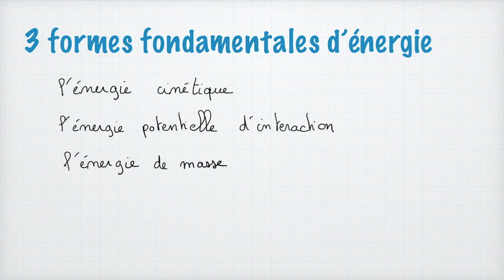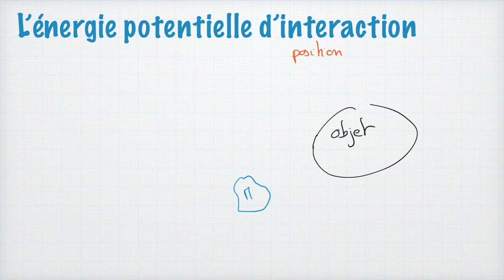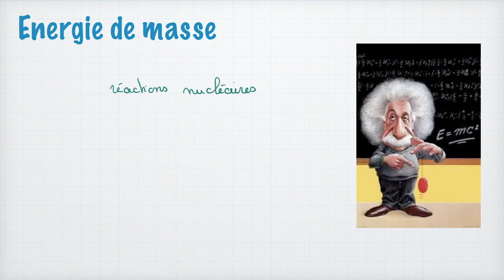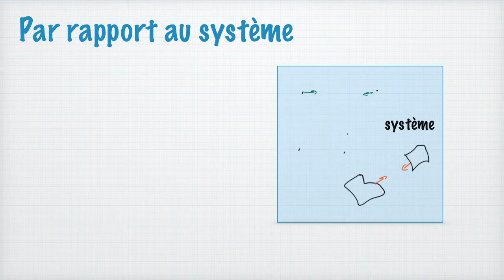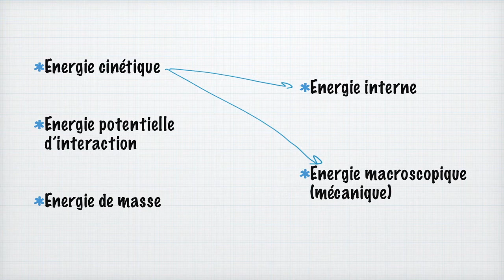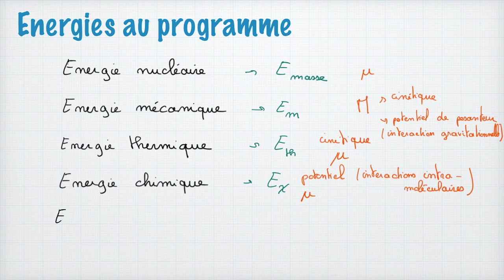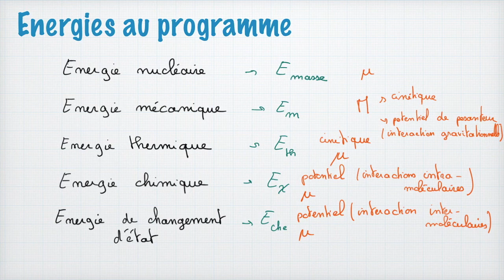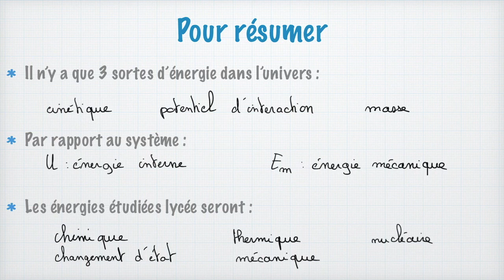Classification de l'énergie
L'énergie, c'est à la base de la thermodynamique. Et pourtant, les livre et les programmes scolaires ne l'abordent pas de façon rigoureuse, ce qui perd les élèves en multipliant le nombre d'énergie... pour rien.
Car en fait, il y a n'y a que 3 sortes d'énergie qu'on peut ranger en 2 catégories, c'est tout !